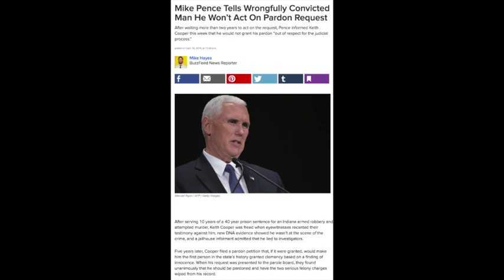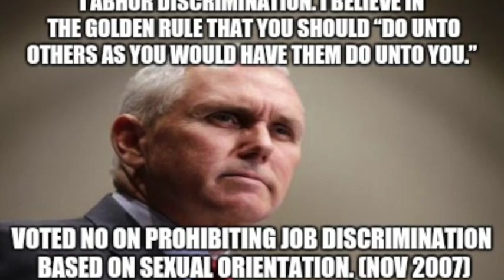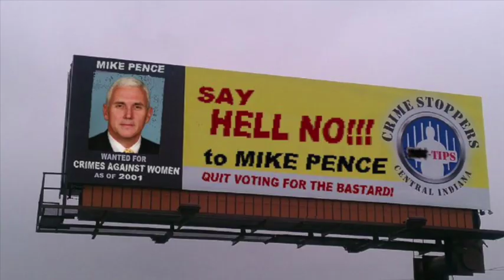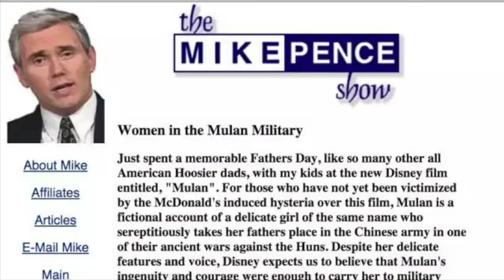Mike Pence: Condoms Are Too Modern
Mike Pence claims condoms are too modern, and too liberal.

Donald Trump’s running mate is a dangerous Christian extremist who wants creationism taught in public schools and believes the government should pay for gay conversion therapy.

In addition, in 2015, as Governor of Indiana, Pence allowed an HIV outbreak to spread, choosing prayer over a clean needle exchange.

But perhaps one of the most idiotic claims made by Pence is that condoms are too “modern,” too “liberal,” and offer a poor defense against sexually transmitted infections and diseases.

Pence’s bizarre and unsubstantiated claims concerning condoms came in 2002, in response to then-Secretary of State Colin Powell saying in an MTV forum that sexually active young people should protect themselves with condoms.
Pence told CNN’s Wolf Blitzer that it was “a sad day” because Powell had suggested condoms over abstinence:

    Well, Wolf, I think it was — given the enormous stature that Colin Powell rightly has, not only in America but in the world community — it was a sad day. I don’t think any administration has had a worse day since boxers and briefs on MTV. And the truth is that Colin Powell had an opportunity here to reaffirm this president’s commitment to abstinence as the best choice for our young people, and he chose not to do that in the first instance, but — and so I think it’s very sad.

    The other part is that, frankly, condoms are a very, very poor protection against sexually transmitted diseases, and in that sense, Wolf, this was — the secretary of state may be inadvertently misleading millions of young people and endangering lives.
Source:Progressive secular humanist